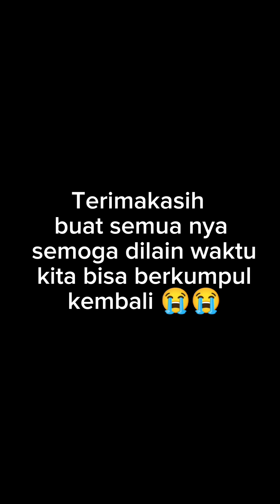Saung Ranggon Tasikmalaya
saung ranggon adalah saung yang mewah berkwalitas bagus.saung ini banyak bngt permainan nya.saung ini juga bener bener saung yang rasa makanan nya enak enak udah gitu tempat jya juga mendukung untuk makan.pokok nya rekomended bbgt
bagi kalian yang ingin kesini bisa banget.lbh baik reservasi dulu karna disini biasannya penuh bngt

Terimaasih temen teman sudah menonton.jnngan lupa sub.like.komen and share yah...

saung ranggon tasikmalaya, saung ranggon ditasik,
saung indah, saung murah meriah, saung murah ditasikmalaya, saung nuansa permainan, saung ranggon yang sangat murah, ekspoler tasik malaya,